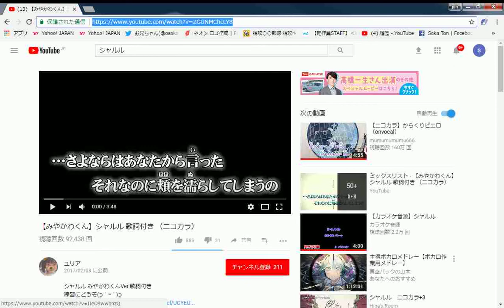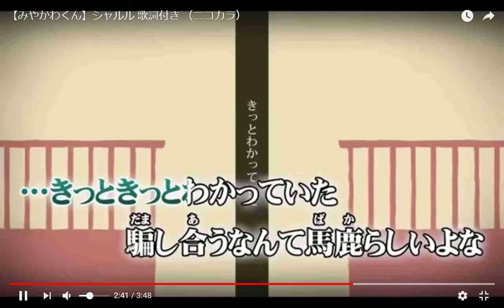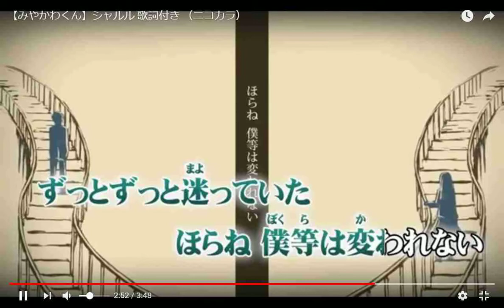風邪気味で歌ってみた！